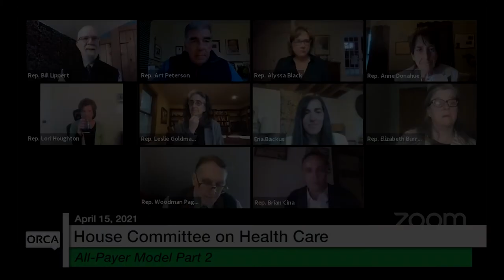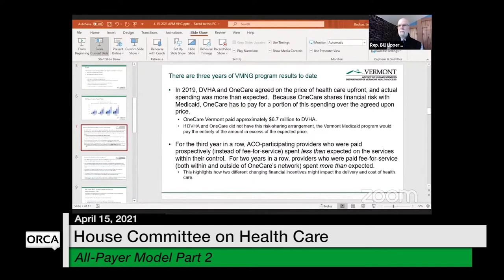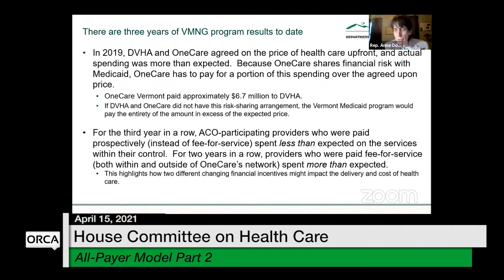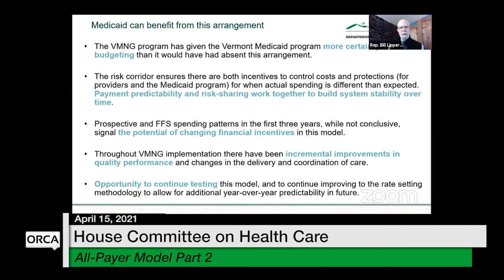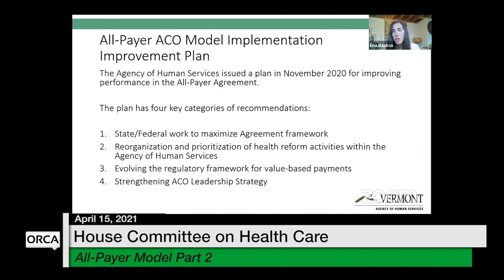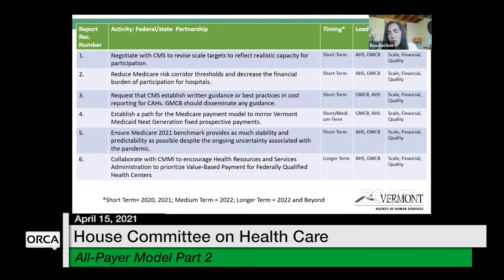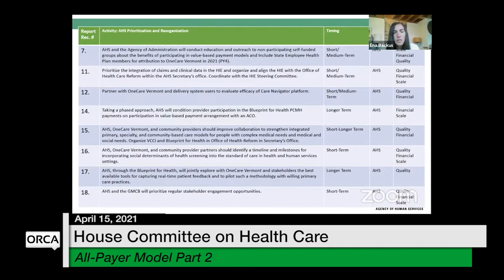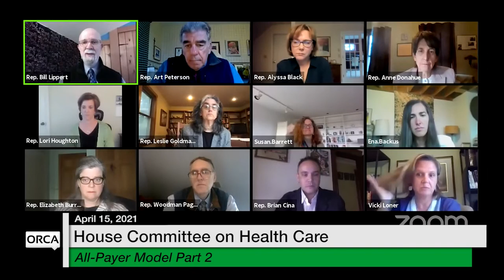Vermont State House - All-Payer Model Part 2 4/15/2021